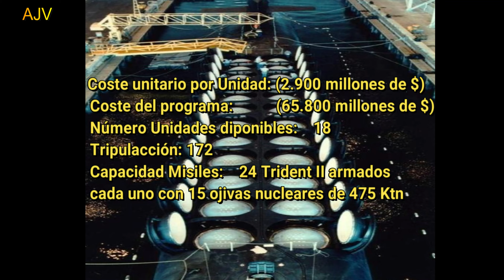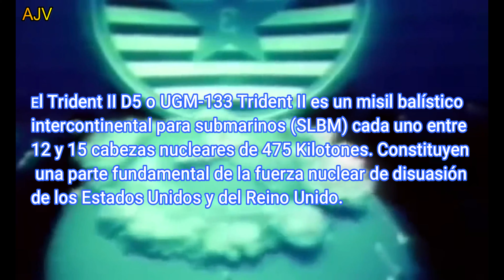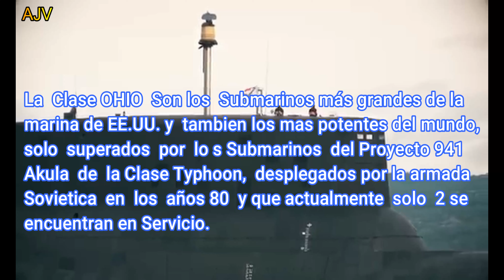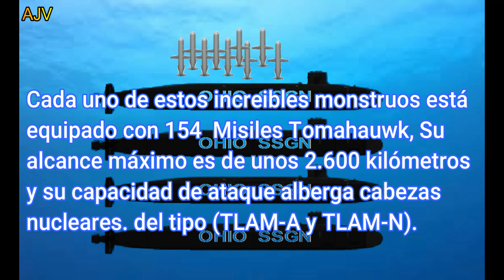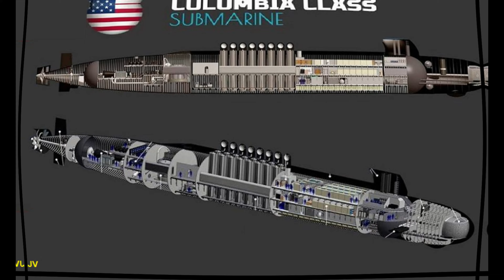Clase OHIO // El Submarino Nuclear más poderoso del mundo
Submarino atómico de misiles balisticos
El Submarino Nuclear Clase OHIO. El submarino mas grande y poderoso de la EE.UU.
Sin duda, ningún buque de guerra de la historia ha tenido ni tendrá la capacidad de tanto poder e incluso de acabar potencialmente con la vida humana en el planeta como lo tiene un submarino de misiles balísticos. Diseñados como el arma furtiva por excelencia, utilizan las profundidades del océano para esconderse, fuera de las rutas marítimas, solitarios y esquivos, con una única misión: la venganza. Ahora EEUU se acaba de embarcar en la construcción del que será el submarino nuclear más letal y potente del mundo. La tarea de los submarinos de misiles balísticos es asegurar que incluso si el país que los construye y opera fuese destruido en un ataque sorpresa aún dispondría de la capacidad de responder con una represalia brutal a su atacante, destruyendo decenas de ciudades y causando millones de muertos: la lógica es que de esta manera nadie se atreverá a atacar. Sólo seis países disponen de estas infernales máquinas de venganza: EEUU, Rusia, Francia, Reino Unido, China e India, con diversas capacidades y disponibilidades.

                                       Para donaciones "BINANCE"  en USDT
                               Seleccionar Red: BSC  BNB Smart Chain (BEP20)
                             0xbcbeb3d9de78a6dc638efbc00e199e745172a9f7